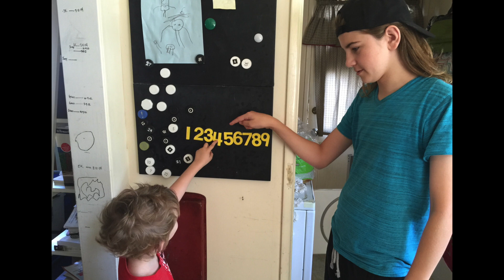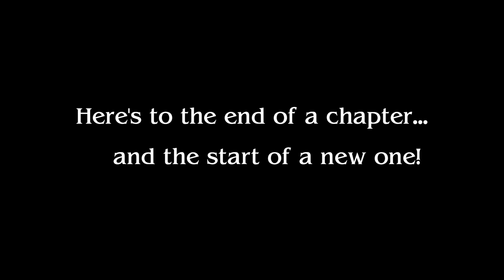The Klein's Farewell Tribute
On Tuesday April 21, 2021... The Klein's embarked on a new chapter of their lives and moved from Torrance, CA. to the state of Florida. This video is a tribute to some of the fun times we all had at their house on Leyte Drive in Torrance.